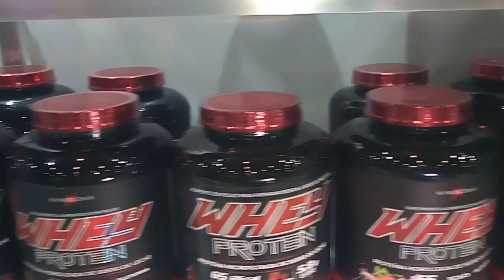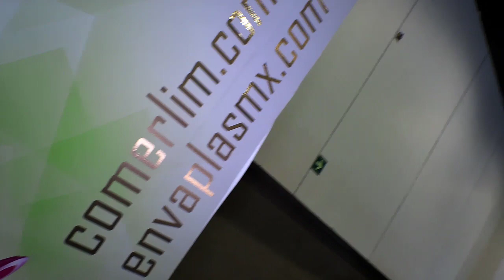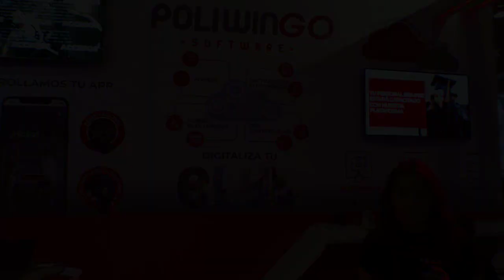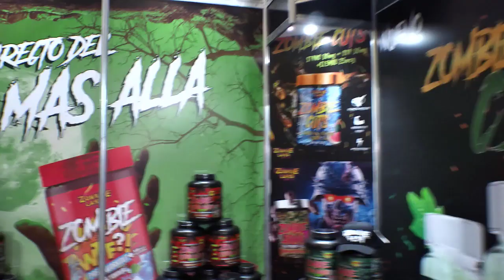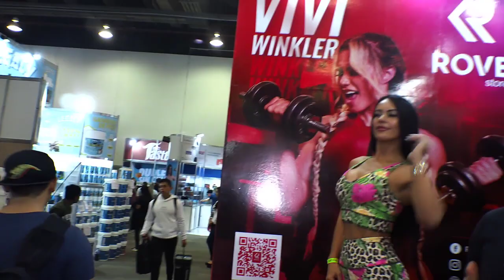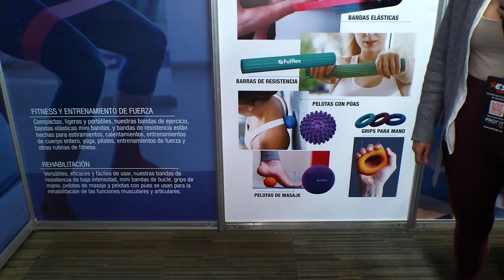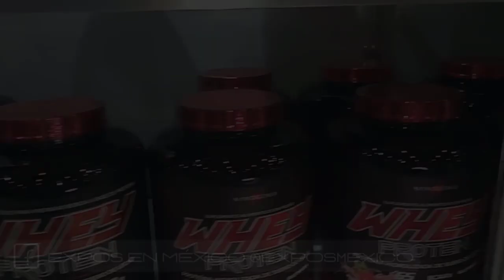Expo Sport Fitness 2022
Esculturas humanas y suplementos alimenticios en Expo Sport Fitness 2022

Agradecemos al comité organizador expo sport fitness wtc cdmx y a nuestros amigos expositores

00:00 Expo Sport Fitness 2022 - Bienvenida
01:16 Gabriel Gómez - Envases Plásticos COMERLIM ENVAPLASMX - comerlim.com envaplasmx.com
03:54 Danael - Equipos de Gimnasio TAYGA - tayga.mx
07:47 Karina Ramírez - Software Gestión Deportiva POLiWiN GO - poliwingo.com
08:56 Juan José Sámano - Equipos para Gimnasio BH Fitness - bhprofesional.com.mx
14:04 Ángel Romo - Suplementos Zombie Labs
15:55 Aparatología SPA
18:51 Erika Gómez y Scarlett - Fajas Daale
20:37 Fidel Zermeño y Eliza - ROVE Store - rove.store
24:06 Saúl López - Lucky Joyería Fitness - luckythings.com.mx
25:45 Diego Armando Trejo - Suplementos War Labs
28:42 Karla Guillen - Equipos NRG Fitness - nrgfitness.mx
31:26 Francisco Perdomo - Bio Maker Nutrition - biomakernutrition.com.mx
33:26 Valentina Ospina - Productos elásticos FULFLEX - fulflex.com
35:52 Ariel León - Aromaterapia Casa Mist - casamist.com.mx
39:07 Omar Medina - MDN Sports - mdnlabs.mx
41:51 Carlos Hurtado - Audífonos SHOKZ - shokz.mx